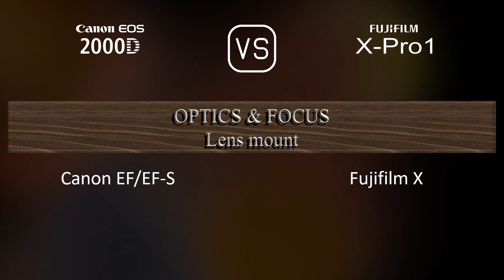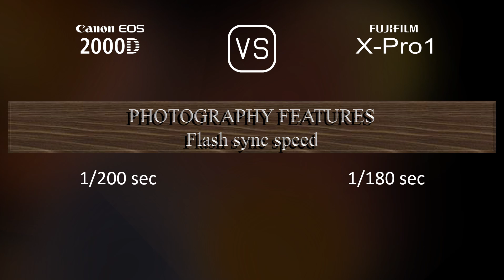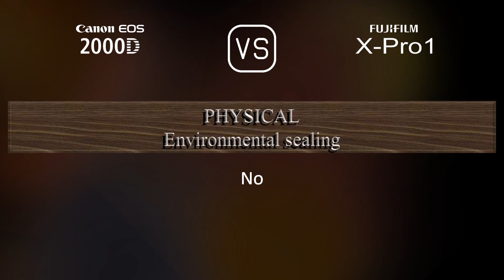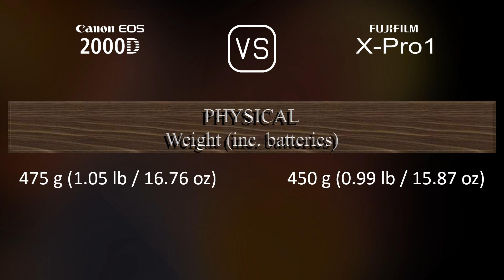Canon EOS 2000D vs. Fujifilm X-Pro1: A Comparison of Specifications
This video overviews the Canon EOS 2000D and the Fujifilm X-Pro1 in a parallel comparison of specifications.

00:25 LAUNCH
00:33 BODY
00:40 SENSOR
01:01 IMAGE
01:16 OPTICS & FOCUS
01:41 SCREEN
01:58 VIEWFINDER
02:13 PHOTOGRAPHY FEATURES
03:06 VIDEOGRAPHY FEATURES
03:20 STORAGE
03:24 CONNECTIVITY
03:49 PHYSICAL
04:07 MISC